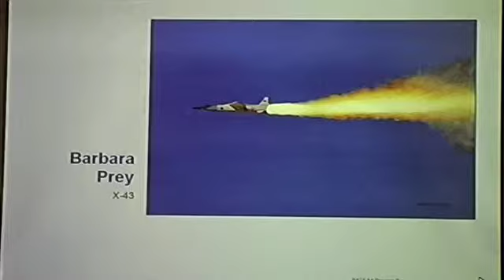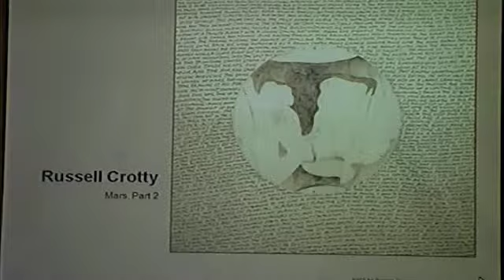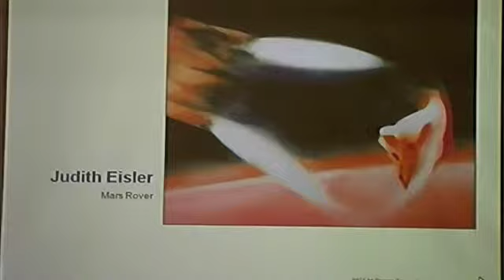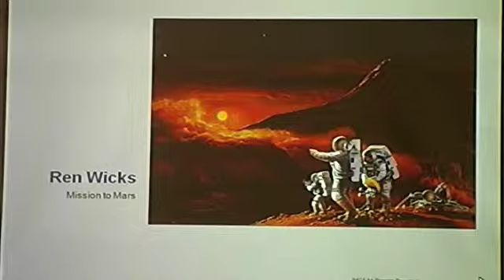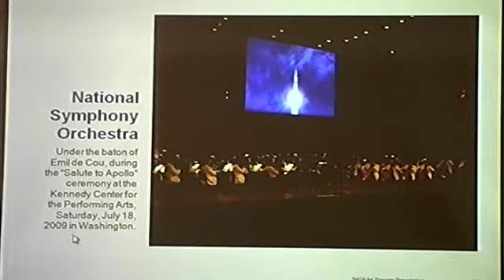(Part 9 of 11) Space Artists Panel, Mars Society Conference 2009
The Art of Space: Michael Carroll, Bert Ulrich, Steven Hobbs, Jim Dean, Keith Keplinger discuss the history, influence, and making of Space-theme and Space-influenced artwork.